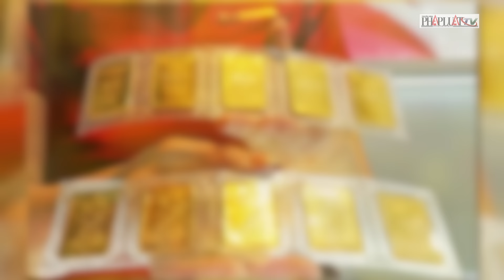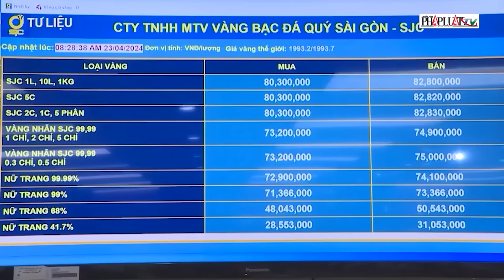Bộ Công an 'hiến kế' để kiểm soát giá vàng - PLO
Thứ trưởng Bộ Công an Lê Quốc Hùng cho hay, trước việc biến động giá vàng vô cùng phức tạp, Bộ này đã nắm bắt tình hình, tham mưu cho Thủ tướng Chính phủ nhiều vấn đề. Tại phiên họp, Trung tướng Lê Quốc Hùng, Thứ trưởng Bộ Công an, ghi nhận thời gian qua, tình hình biến động giá vàng vô cùng phức tạp. Bộ Công an đã nắm bắt tình hình, tham mưu cho Thủ tướng Chính phủ nhiều vấn đề. Trong đó, tập trung kiến nghị các giải pháp quan trọng liên quan đến an ninh tiền tệ, an ninh quốc gia trước tình trạng biến động giá vàng như hiện nay.